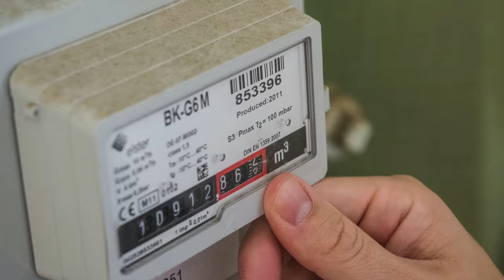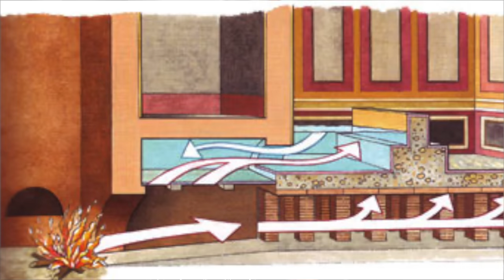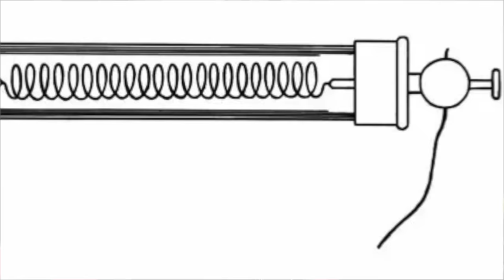Come facevamo senza GAS ed ELETTRICITÀ in Casa? 🔥⚡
Articolo di Matteo Rubboli: "Come faceva l’uomo prima di Gas ed Elettricità in Casa?", disponibile su Vanilla Magazine